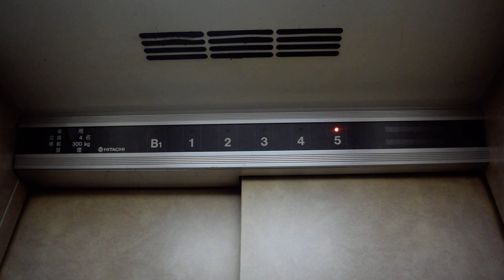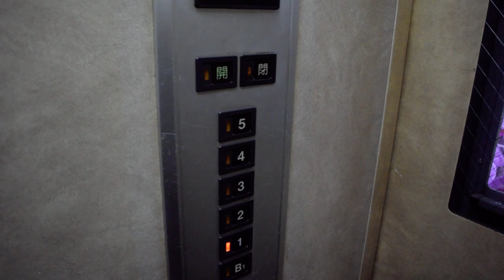【4人乗り・振動有り】日立製の古い油圧式エレベーター「ハイドロ4」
ビルエース・クオリティ80Ⅱが発売された後の「ハイドロ・4」です
意匠が変更されました
制御は油圧式で、到着時にはふわっとした振動があります